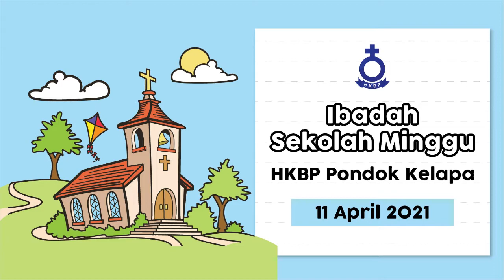Ibadah Sekolah Minggu HKBP Pondok Kelapa 11 April 20211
Start : 08.00